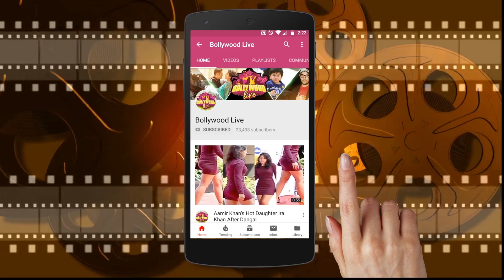KABIR SINGH 😍😍 hunk Shahid Kapoor snapped in the KABIR look outside the gym!